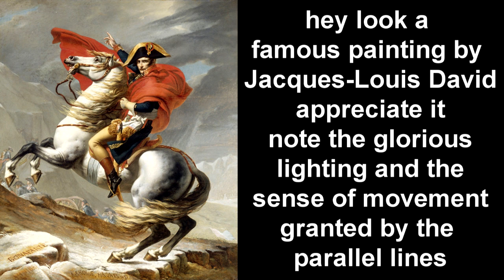War of the Second Coalition - Ep. 33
Of all the conflicts throughout the Revolutionary and Napoleonic era, perhaps none is more... odd than that of the Second Coalition. From heavily armed academic expeditions to dramatic marches through the Alps, this conflict - and the invasion of Egypt that led into it - had just about everything. On this episode of "No One is Competent" we'll be covering the entirety of the War of the Second Coalition from 1798 to 1801.

Note: yes, the war can also be dated as 1802, ending with the Treaty of Amiens. We went with 1801 since that's when the coalition falls apart and it effectively returns to just Britain, at least as great powers go. We also kinda skip War of the Oranges, since we'll talk about that in a future episode(s) on the Peninsular Wars.